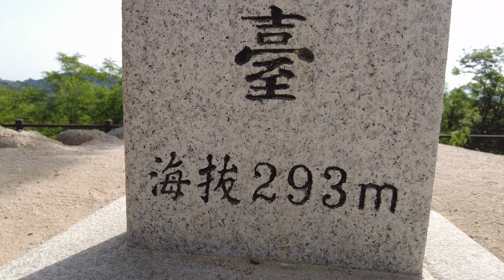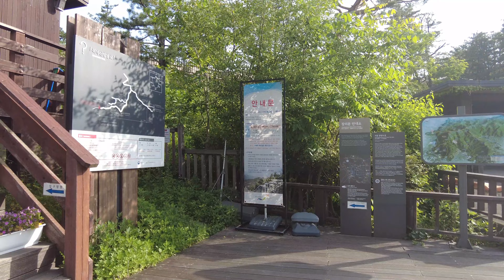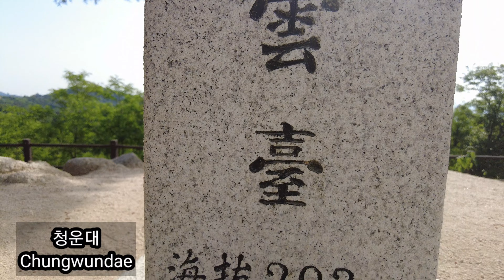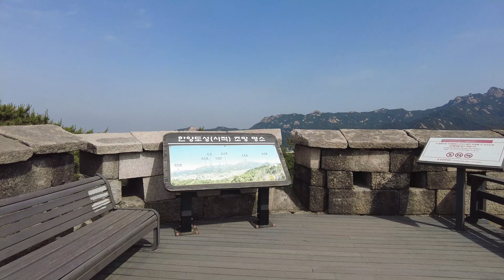(4K)서울한양도성 백악구간, 창의문에서 숙정문까지 함께 걸어요(The Fortress Wall of Seoul, let's walk together)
The Fortress Wall of Seoul, let's walk from Changchangmun gate to Sukjeongmun gate. 서울한양도성 백악구간, 창의문에서 숙정문까지 함께 걸어요.